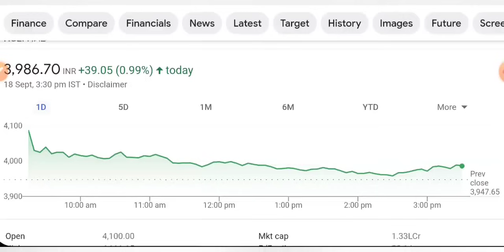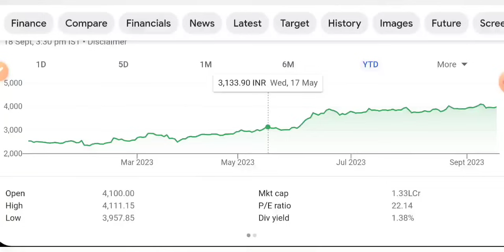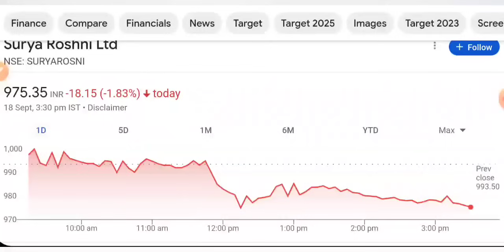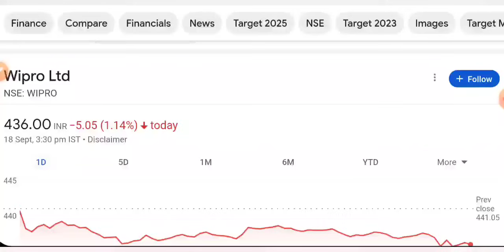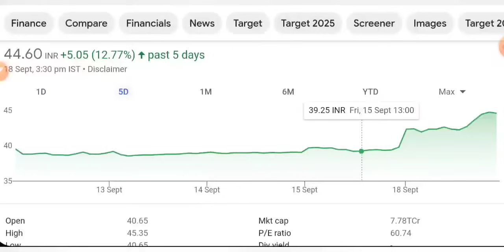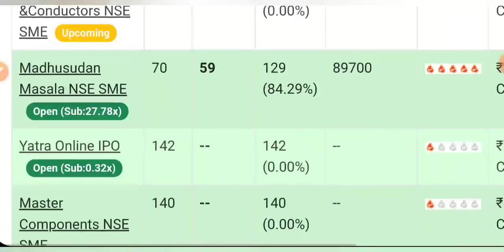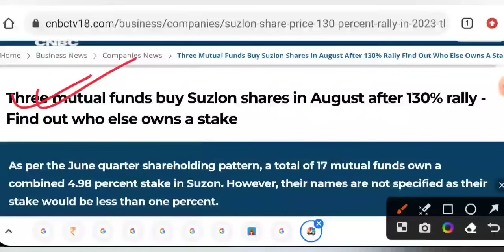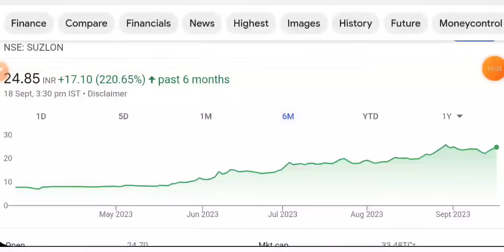HAL SHARE NEWS 🔴 WIPRO SHARE LATEST NEWS • EASEMYTRIP • SUZLON • IPO GMP • STOCK MARKET INDIA